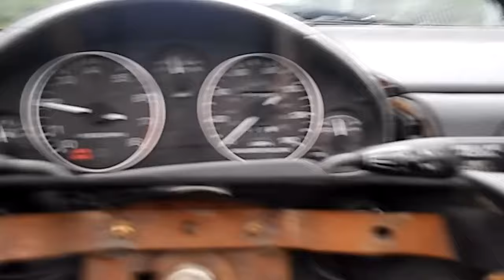learning my car at thompson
This is my first vlog and my second event ever. Enjoy the video and feedback is always welcome.